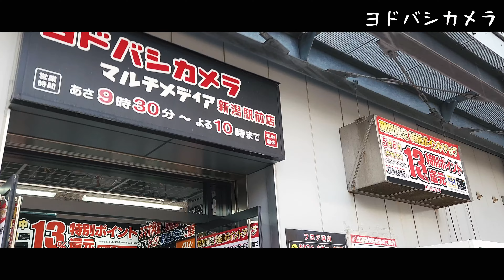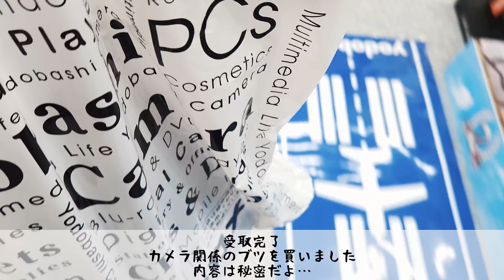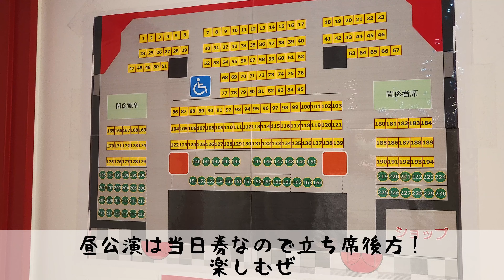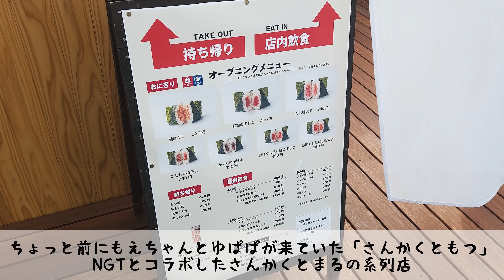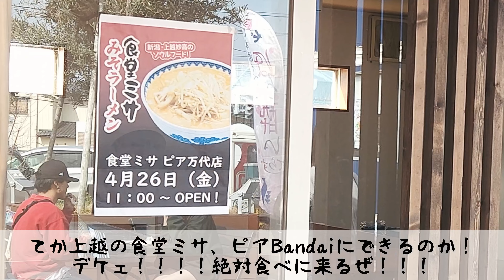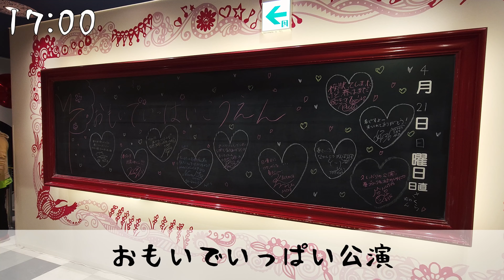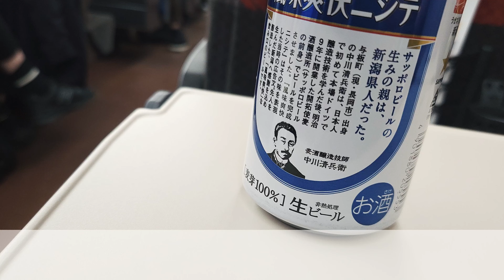【VLOG】NGT48「おもいでいっぱい」公演！久々のおもいで公演はアンコールが春ブロックにリニューアル！！久々に劇場で観る杉本萌ちゃんぐうかわ～！先日オープンした「さんかくともつ」にも行くお！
メンバーシップ始まりました！

「みとふくの限界キモオタクスタンプ2」はこちらから！

第一弾もまだまだ販売中！